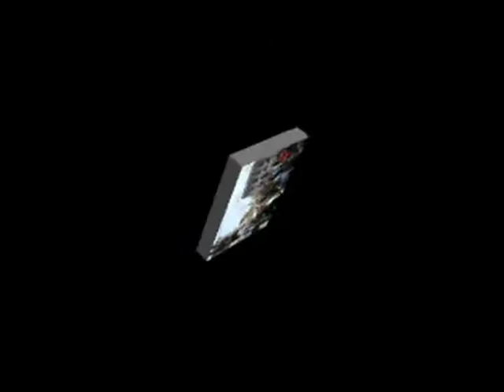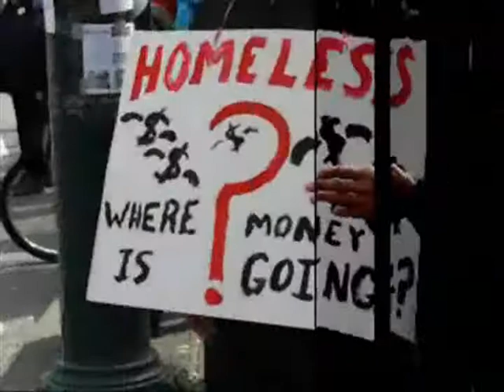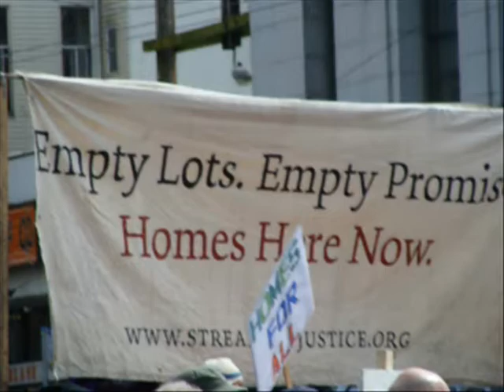grand march housing